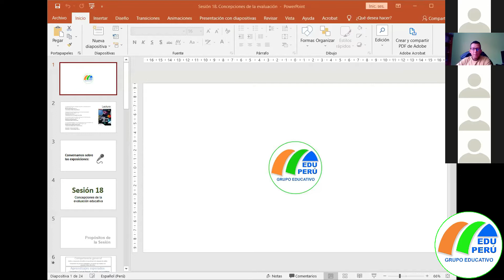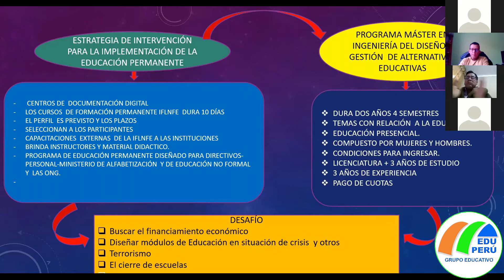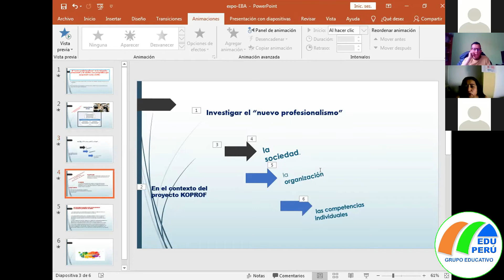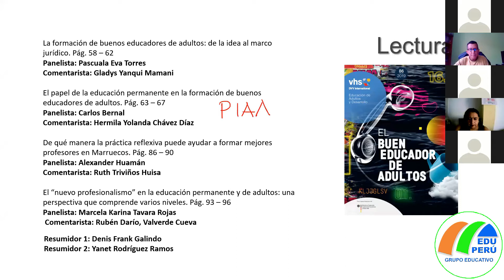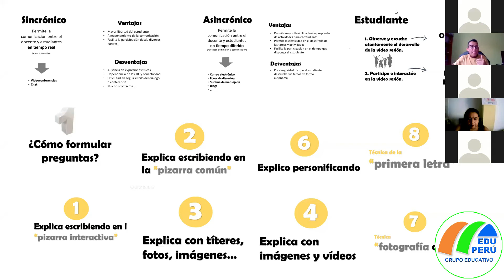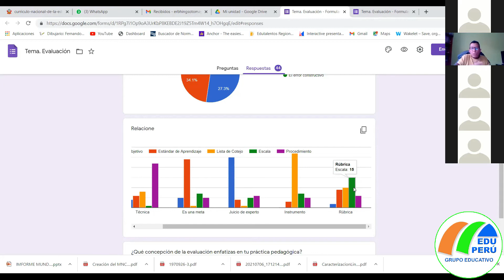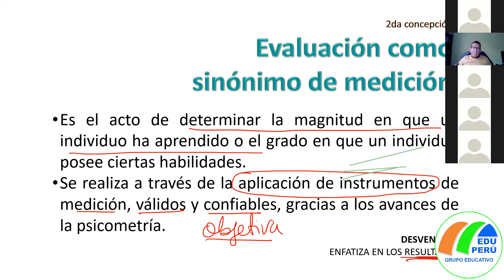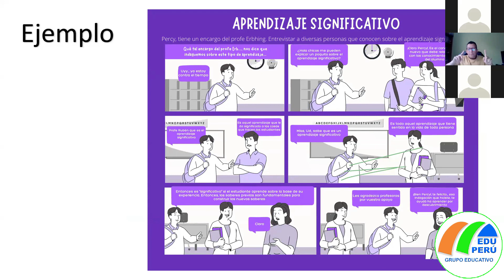SEMANA 18 EDUCACIÓN BÁSICA ALTERNATIVA